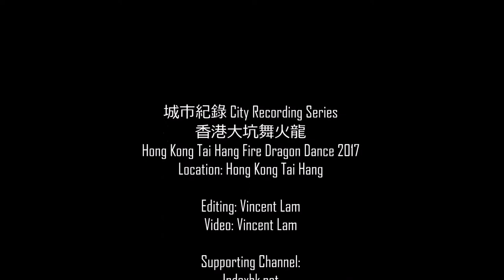|大坑遊| 香港大坑火龍 Hong Kong Fire Dragon Dance 香港城市紀錄 - 火龍舞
火龍舞是香港的非物質文化遺產 這為期三日的文化活動 就連外國人都參與其中了!   插上上萬支燒香的火龍 活靈活現穿梭在大街小巷之中 為大坑增添不少生氣 是不可錯過的香港本地文化活動呢!
# Hong Kong Tai Hang Fire Dragon Dance